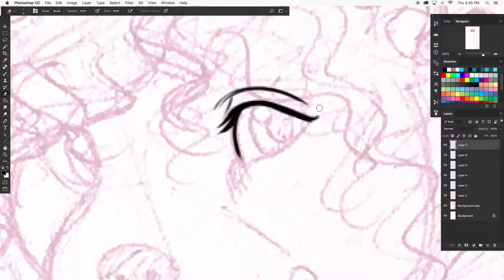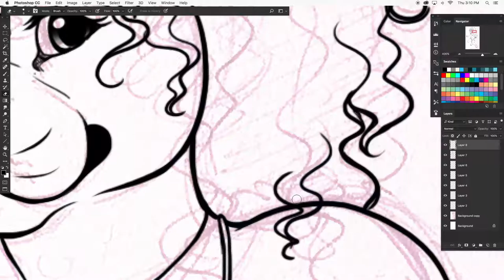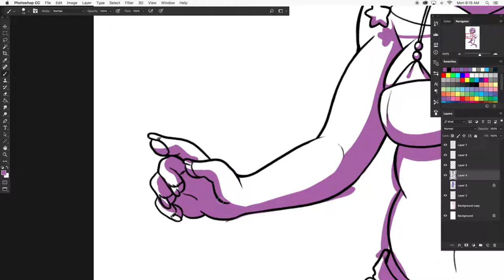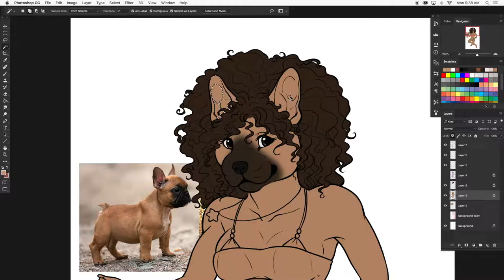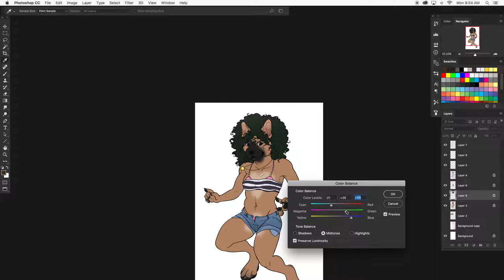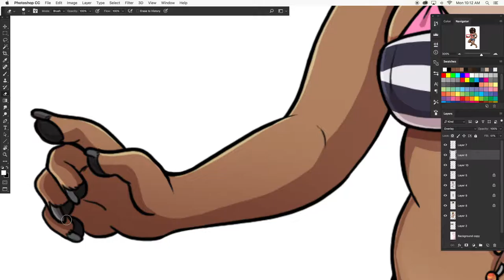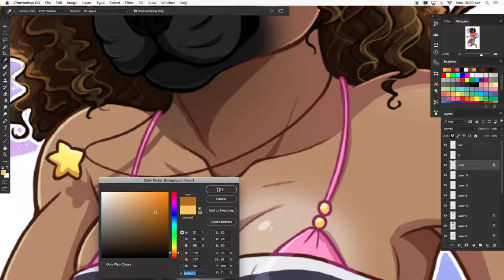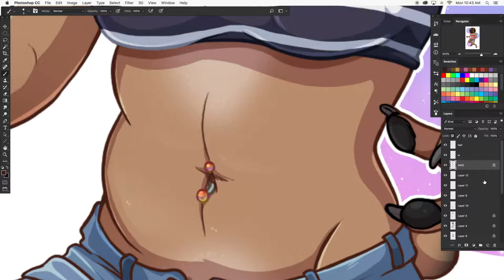Patreon Pin Pup: French Bulldog Pin Up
Third piece of the Patreon Pin Pup series. This time a French Bulldog lady.

Support me in my goal to draw several pin-ups every month on Patreon! I will be drawing lots of different dog breed pin ups! Patrons will have input on the breeds :D

Male, female & androgynous characters will be represented in this project!

WIPs, videos, sketches!!
Patreon Pin Up Project: Support me in drawing different dog breeds as Pin Ups!
Patron's always get 10% discount on commissions! (20% if you are a return customer!)